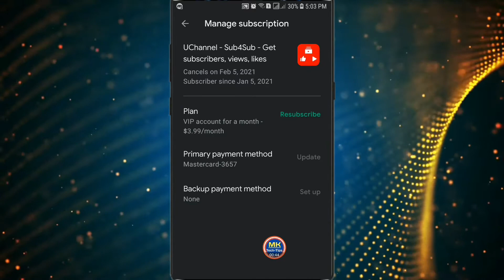Cancel MasterCard Subscription on Google Play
Cancel MasterCard Subscribtion on Google Play